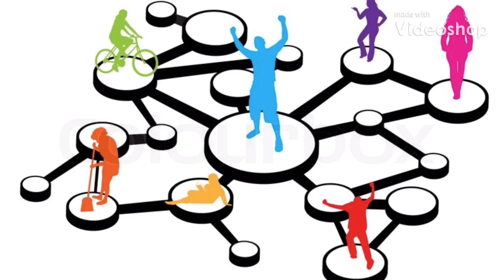Tips to work and study well!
Though we work for the whole day, we are not able to get the expected result! This video gives some tips work efficiently!